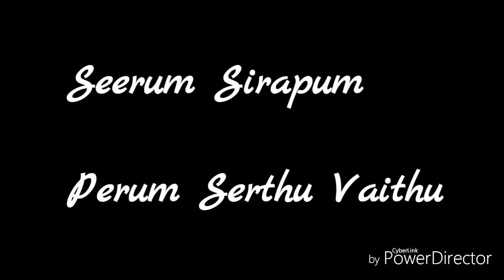Raja raja Cholan video sng HD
Hip hop tamilan